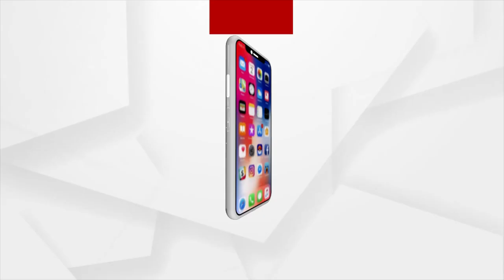A Sri Lanka-like situation is now emerging in Iraq